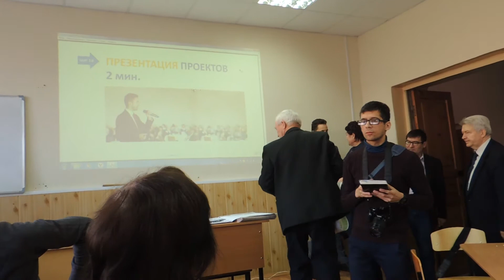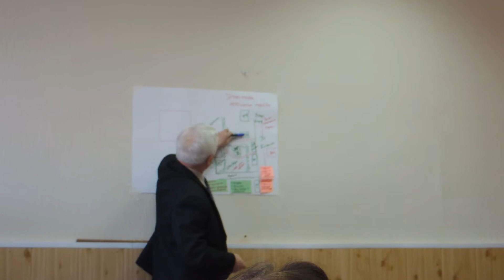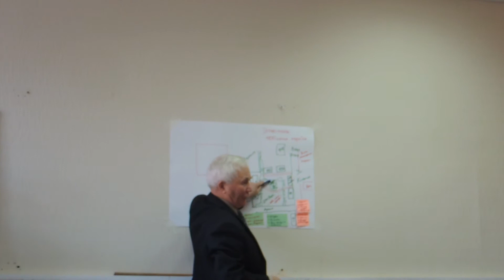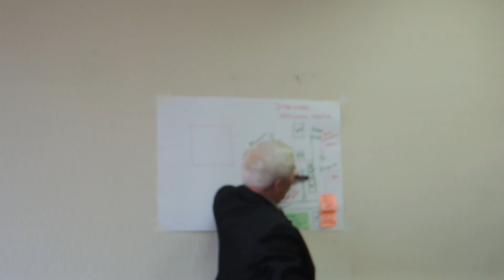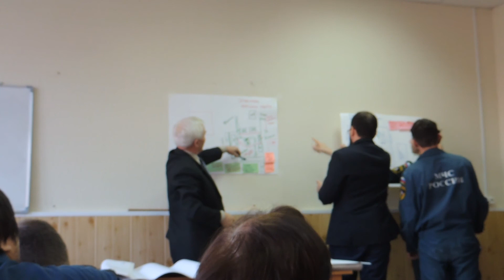2019г. жители и проект благоустройства. Мариинский Посад ч.5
22 ноября 2019г. Мариинский Посад